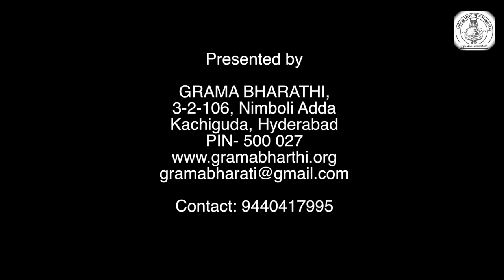Zero Budget Natural Farming part 8